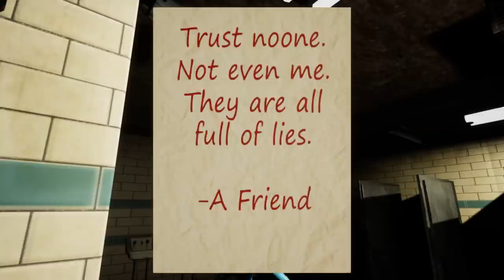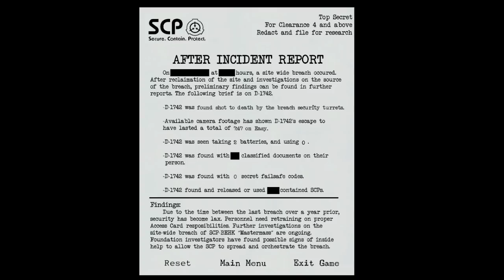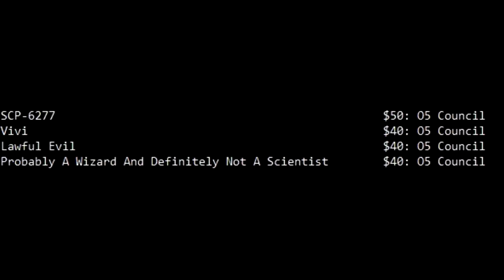SCP: Blackout - Is That A Turret?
Gonna try to do more of these in the future. Let me know what other SCP games you'd like to see.